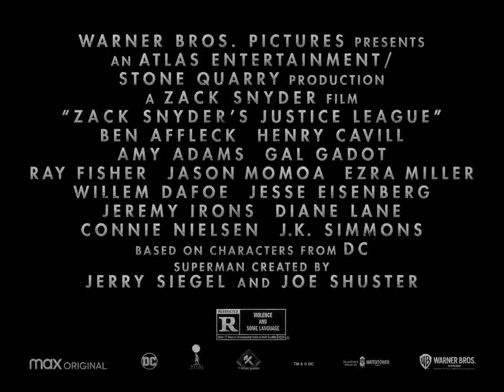Teaser de Darkseid y Steppenwolf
Teaser de Darkseid y Steppenwolf para la Zack Snyders Justice League